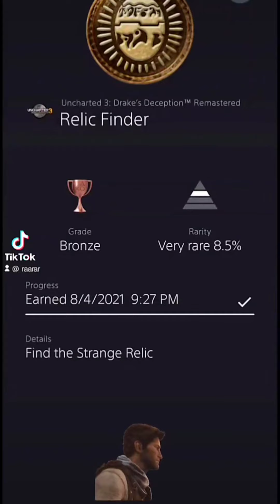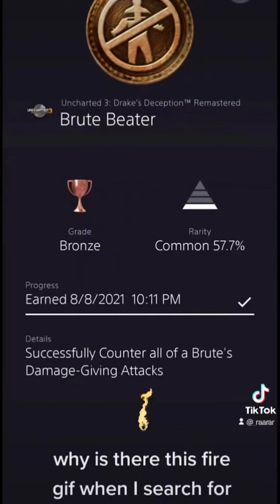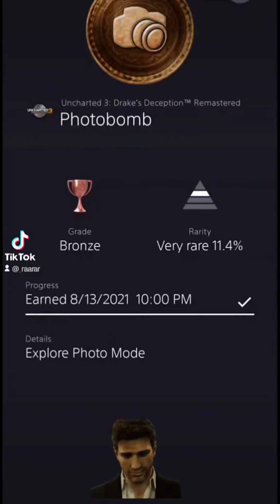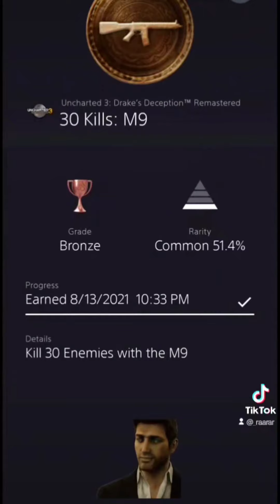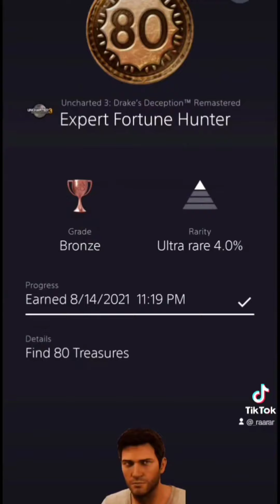_raarar 2021 Uncharted 3: Drake's Deception Remastered Tik Tok Trophy Talk Compilation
A compilation of my Uncharted 3: Drake's Deception Remastered (PS4) Trophy Talk videos from Tik Tok. I have a separate video for gameplay clips that will be linked below. Skip to a specific chapter or follow the links below the chapters to the original Tik Tok videos.

Started playing this game on 8/1/21 and finished off the DLC on 8/17/21. Played this as part of the Uncharted: The Nathan Drake Collection.

0:00 First Treasure

0:10 Relic Finder / Headshot Expert / Bare-Knuckle Brawler / 20 Headshots

0:38 Apprentice Fortune Hunter

0:48 Bare-Knuckle Slugger / 30 Kills: G-Mal / Brute Beater

1:18 Skilled Fortune Hunter / Hangman / 30 Kills: Arm Micro / 30 Kills: KAL-7 / Run-and-Gunner / 30 Kills: Mk-NDI / Dyno-Might Master

2:29 Marco Solo

2:39 Blindfire Marksman / Photobomb / Adept Fortune Hunter / 100 Headshots / 30 Kills: M9 / 30 Kills: Tau Sniper

3:40 30 Kills: SAS-12 / 30 Kills - T-Bolt Sniper / Charted!  - Easy / Charted! - Normal / Combat Leapfrog / Expert Fortune Hunter / Thoughts after beating the game.

5:12 Supernatural Born Killers /  Cosplay / Cheaters Gonna Cheat / Leader of the Pack / 30 Kills: Dragon Sniper / 30 Kills: Mag 5 / He's Gonna Need a Sturgeon / A few more thoughts...

Final Trophy Count: 36 of 59 (44%)
Uncharted 2: Among Thieves Remastered 0 Plat / 0 Gold / 1 Silver/ 31 Bronze / 47%
Extended Collection Trophies 0 Plat / 0 Gold / 0 Silver / 4 Bronze / 30%